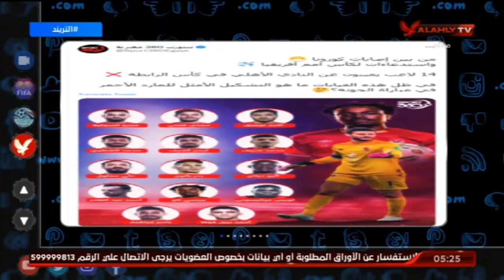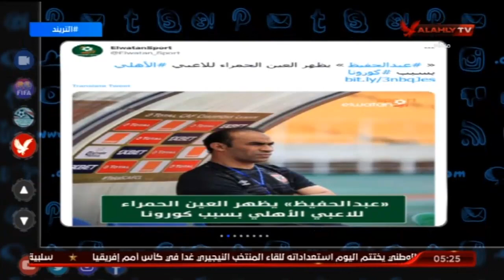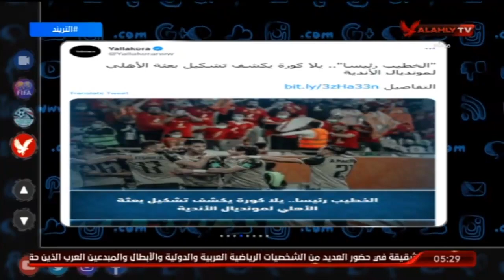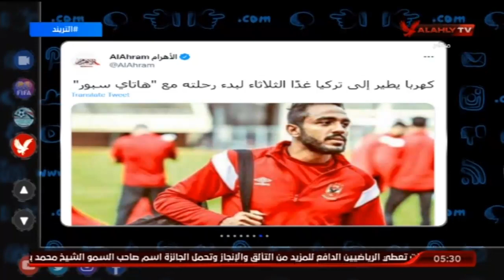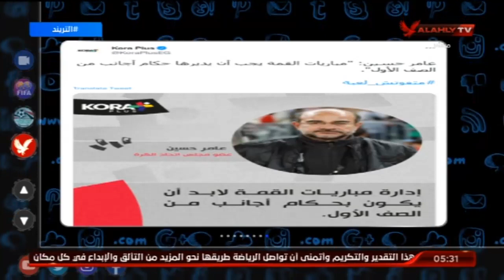امير هشام : هناك اعلامى لازم يجيب اسم النادى الاهلى فى جملة مفيده علشان حد يتابعه